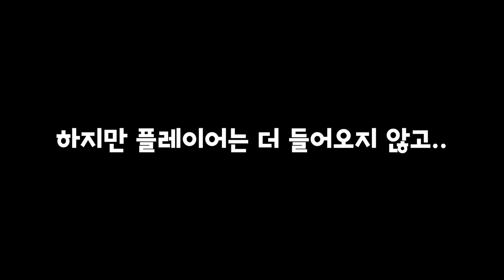[WarThunder] 워썬더 21.01.18 라이브 중 500퍼 부스터 성공.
--컴사양--
CPU : Ryzen 5 5600x 3.7GHz (non - over)
MOBO : ASUS PRIME X570-P
RAM : DDR4 32gb (16GB x 2)
GPU : RTX 3070 (GIGABYTE) 8GB
POWER : HYDRO G PRO 850W 80PLUS Gold Full Modular (ATX/850W)